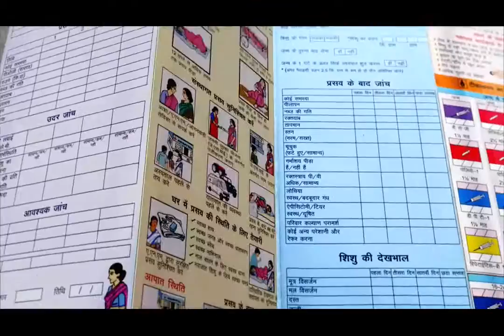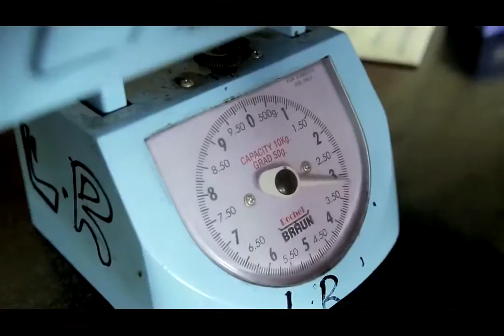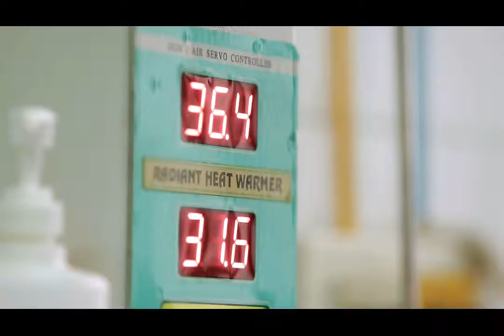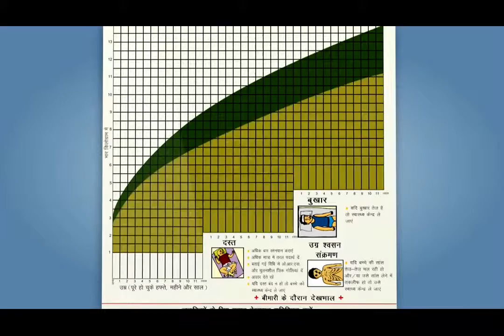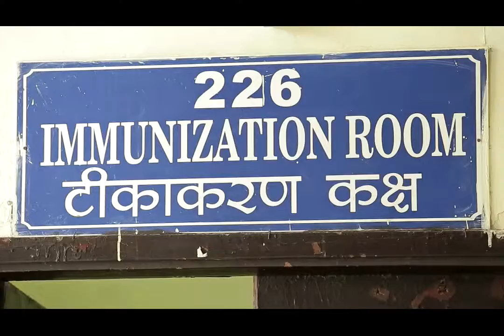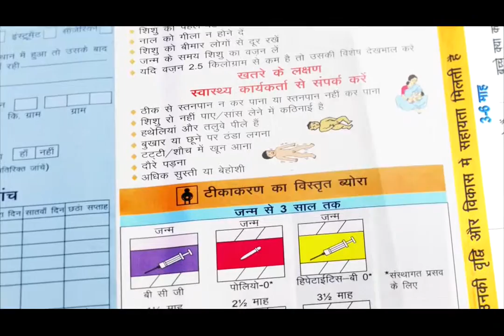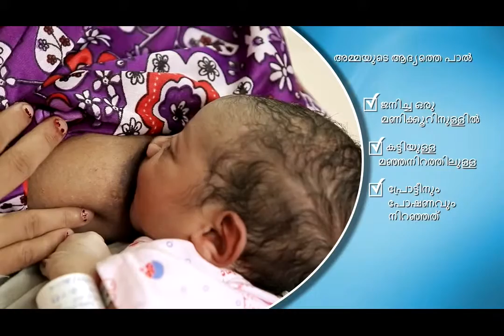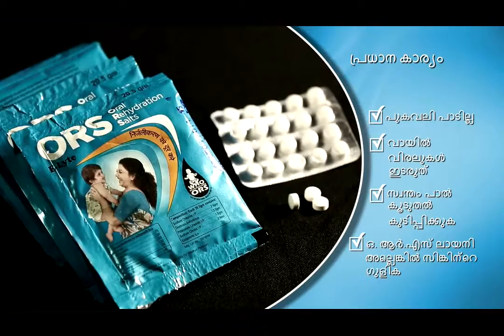Navjaat Ki Suraksha - Malyalam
'Film on Navjaat Ki Suraksha - Malyalam Language' by Food & Nutrition Board (FNB), Ministry of Women & Child Development, Govt. of India